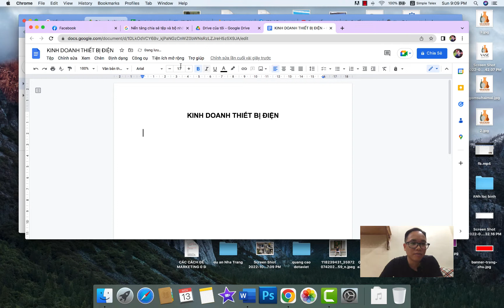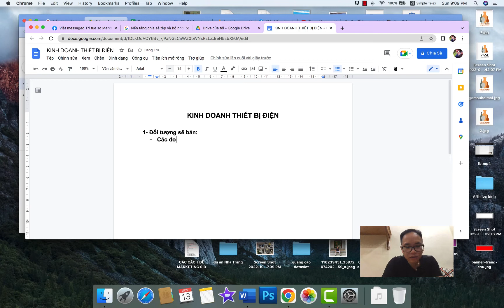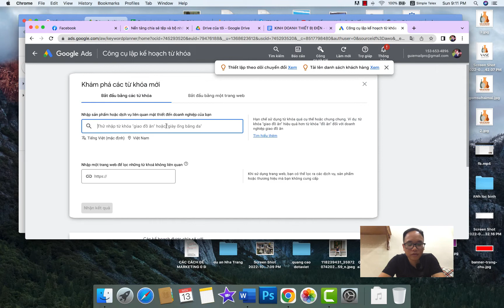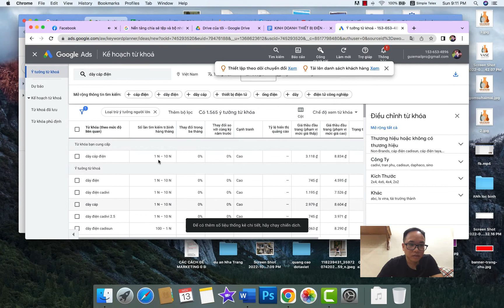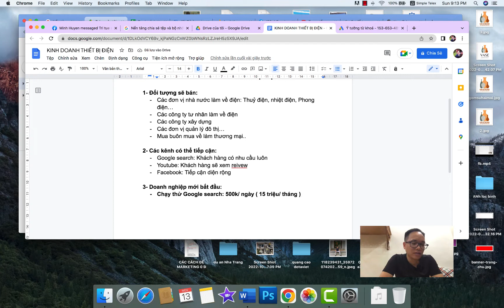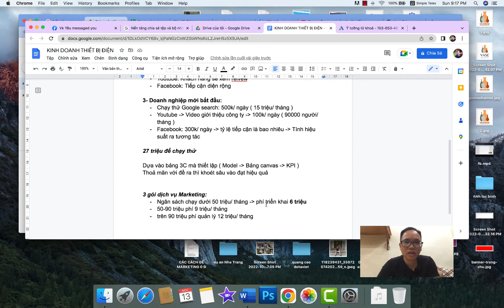Tư vấn triển khai quảng cáo bán thiết bị điện 2022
Bạn cần chạy quảng cáo cho mảng thiết bị điện
hãy xem nội dung này